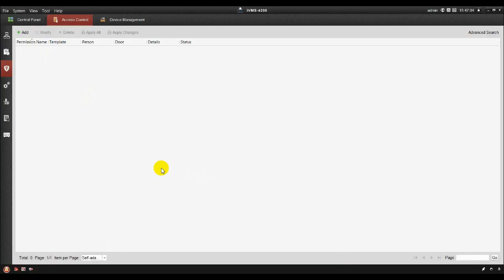How to Apply Permission on iVMS 4200